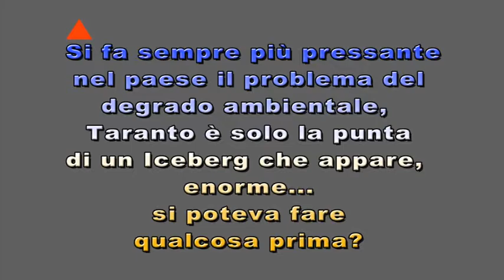Taranto, Ilva, ambiente, parliamo con un ex Ministro: Alfonso Pecoraro Scanio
Intervista di Alberto Marolda
Nota tecnica: questa è l'intervista integrale, argomenti interessanti, molto, ma dura 44 minuti, domani metteremo in onda i diversi "takes", argomento per argomento.
Si fa sempre più pressante nel paese il problema del degrado ambientale, Taranto è solo la punta di un Iceberg che appare, enorme... si poteva fare qualcosa prima?
Parliamone con un ex Ministro dell'Ambiente, Alfonso Pecoraro Scanio.
Ricordate il famoso "Mister No"? Quello che diceva sempre no a tutte le richieste del Ministro Di Pietro?
A soli 53 anni, sembra ormai fuori dalla politica attiva... un bel Baby pensionato...
oppure NO?